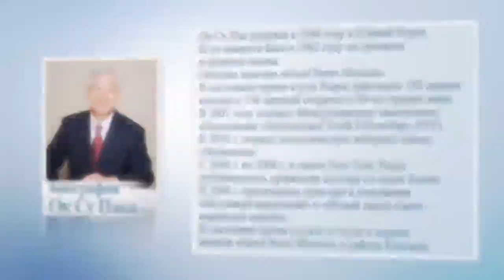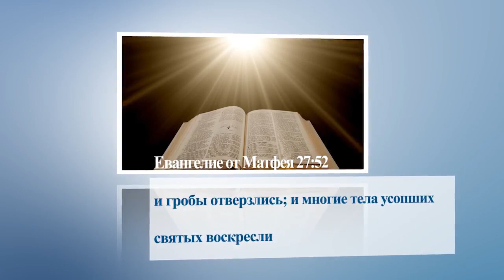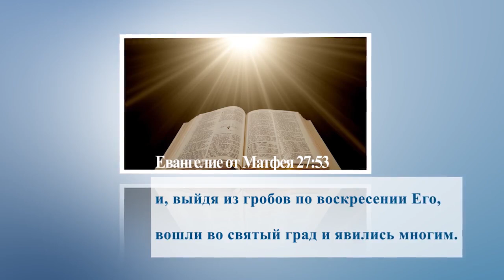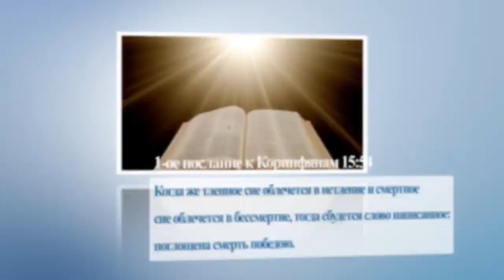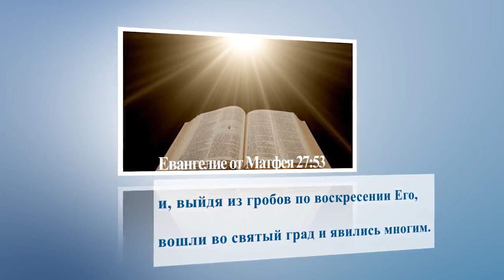Ok Su Pak 145